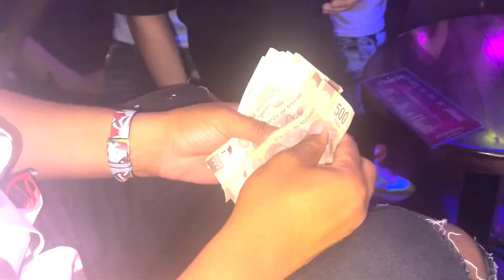Drizzy Weekend 2022 Cabo, Mexico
Drizzy Weekend in Cabo San Lucas, Mexico

Film by @TalorTheTailor (IG)